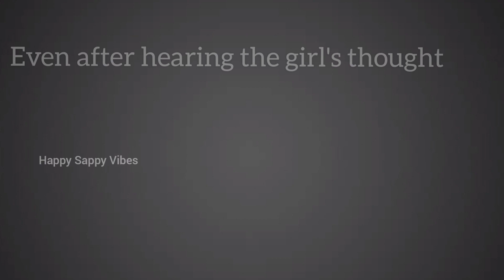Best Inspiring Animated short film | Sad Love Story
Happy Sappy Vibes Animated The " Best Inspiring Animated short film ".

This is the first animation sad love story made by Happy Sappy Vibes with the help of Plotagon app which is available in playstore. The film is based on true story which happened in real life.

We Inspiried from CGI Animated videos and thought to create a video like they created.